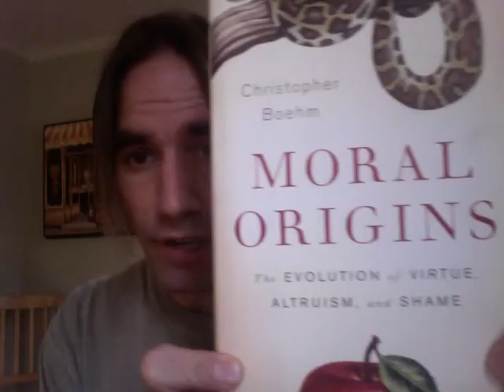Book Review of Moral Origins by Christopher Boehm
This is a must-read book for anyone wanting to know how humanity got into the global predicament we are in now and how to engage our innate pro-social tendencies to sanction against bad behavior and promote good behavior at the societal scale.